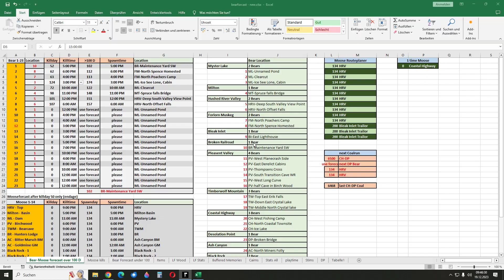The Long Dark Buried Echos #30 - Astrids Diary on Interloper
Mystery Lake, Meat and Fish

all will go into the hardware